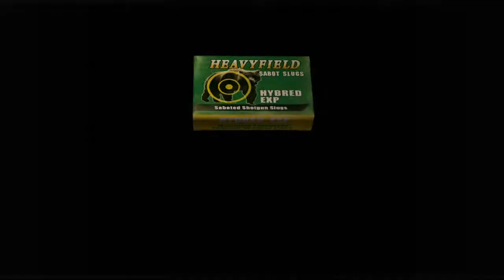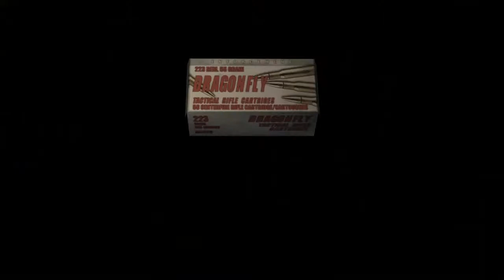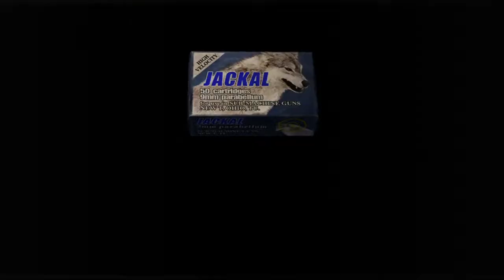Resident Evil 4 HD {часть 4} "Кладбище у церкви"